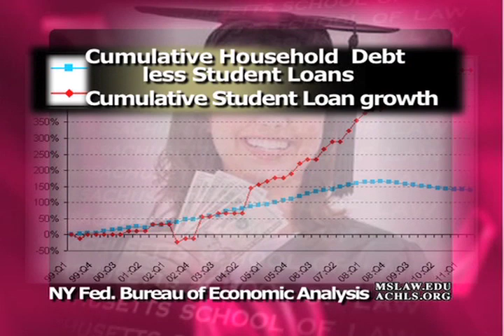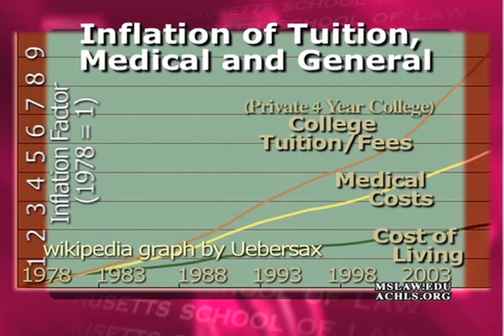The Problem With Most of Legal Education Today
In this excerpt from the Massachusetts School of Law's program Books of Our Time; Dean Lawrence R. Velvel talks with renowned jurisprudence scholar Brian Z. Tamanaha about his new and much noted book; Failing Law Schools.